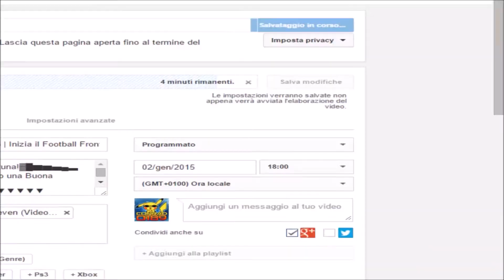Guida Inazuma Eleven 1 | Gameplay ITA | #24 | Jude alla Raimon?!?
▃▄▅▆▇█▓Cliccate MI PIACE che porta fortuna!▓█▇▆▅▄▃
Ciao a Tutti Ragazzi da Conrad0189! Vi Auguro una Buona Visione!

✪SEGUITEMI ANCHE NEI SOCIAL✪

 ★GLI ORARI POSSONO VARIARE - STAY TOONED!★

✪GAMEPLAY✪

✪LEGENDA✪

( ✓=Finiti | ➲=In Corso | ⌛=In Pausa | ☠=Interrotti )
( ✗=No Serie* | ✈=In Arrivo  | ⁇=Progetto Futuro )

✪ELENCO & ORARI✪

➊° CANALE

➲ Guida Velocizzata Pokemon Y
|-| Tutti i Mercoledì alle 18.00

➲ Guida Super Smash Bros 4 3DS
|-| Tutti i Lunedì,Martedì,Giovedì,Venerdì alle 18.00

➲ Inazuma Eleven Go Luce Sfide
|-| Tutti i Sabati alle 18:00

⌛ Guida One Piece Unlimited World Red

✗ Goat Simulator
✗ Inazuma Eleven TCG Online
✗ Pokemon Pinball

⁇ Pokémon Rubino Omega/Zaffiro Alpha

➋° CANALE

✓ Adrenalyn XL Mondiali 2014 Online

⌛ Clash of Clans 2° Canale

* = Gioco Visto Poche Volte e quindi Senza Serie
**= Gioco su cui Forse in Futuro verrà creata una Serie

✪APERTURE✪

SOLO SUL ➊° CANALE

✖ CALCIATORI

✖ YU-GI-OH

✖ POKEMON

✖ DRAGON BALL

✖ APERTURE EXTRA

✪MOLTO ALTRO✪

✖ TG CHANNEL (Tutte Importanti News Flash)
|-| Tutte le Domeniche alle 20.00

✖ TUTORIAL

✖ SPECIALI

✖ LIVE

✖ FUORI-PROGRAMMA & Altri Appuntamenti